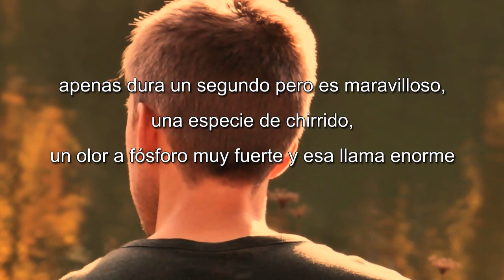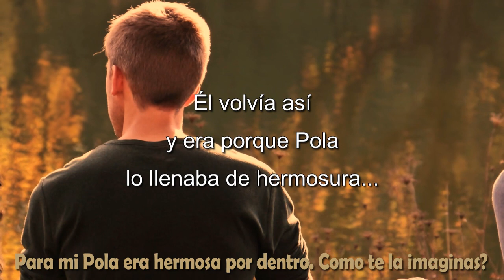JULIO CORTÁZAR - UN GENIO - Mira por que - Fragmento de RAYUELA - Recitado por FENETÉ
Fragmento de Rayuela – Julio Cortázar

«Hay que ser justos -dijo la Maga-. Pola es muy hermosa,
lo sé por los ojos con los que me miraba Horacio cuando volvía de estar con ella,
volvía como un fósforo cuando se lo prende y le crece de golpe todo el pelo,
apenas dura un segundo pero es maravilloso, una especie de chirrido,
un olor a fósforo muy fuerte y esa llama enorme que después se estropea.
Él volvía así y era porque Pola lo llenaba de hermosura»